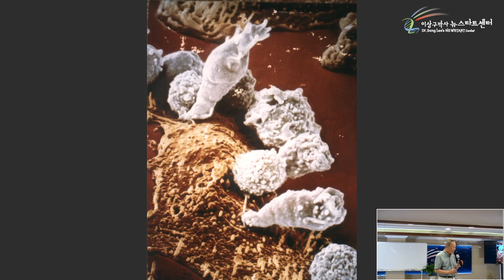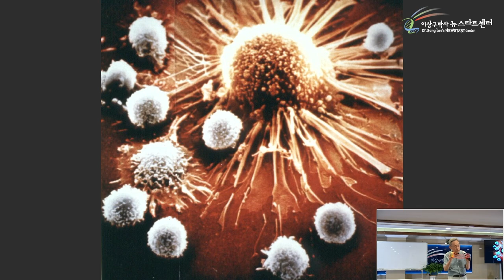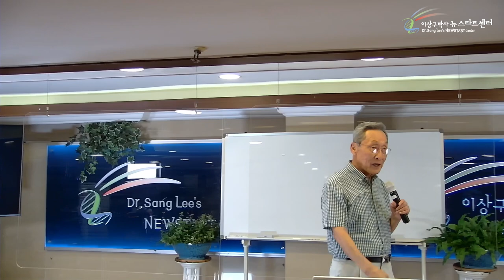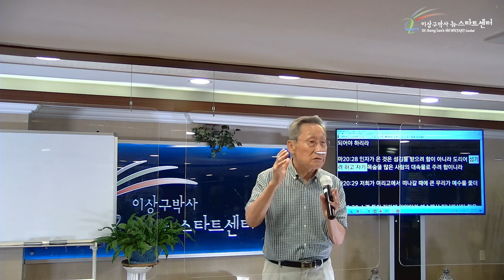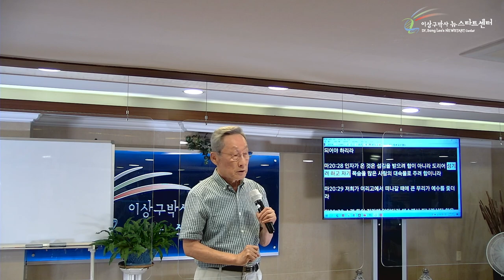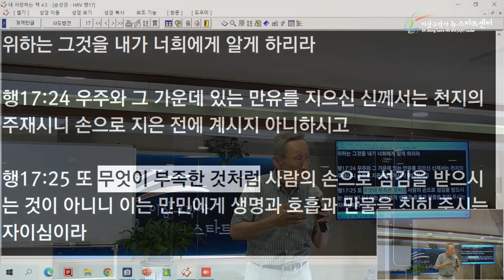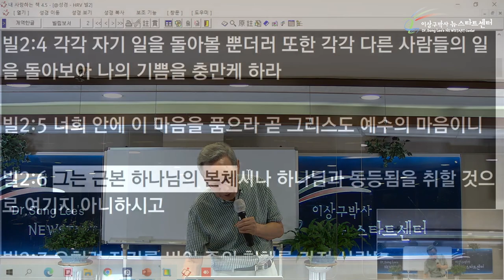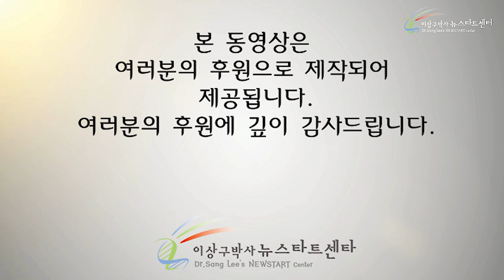[5강] 인간을 섬기시는 하나님